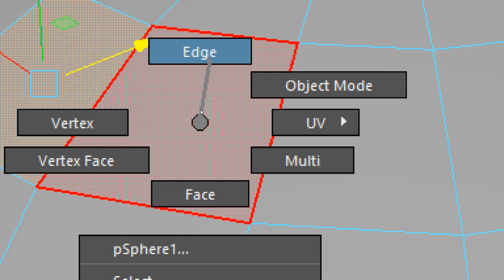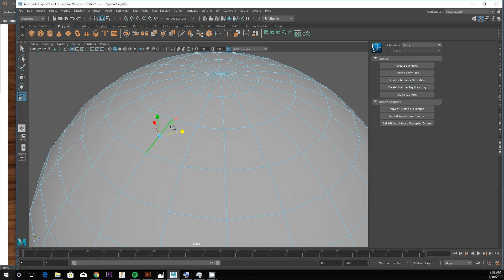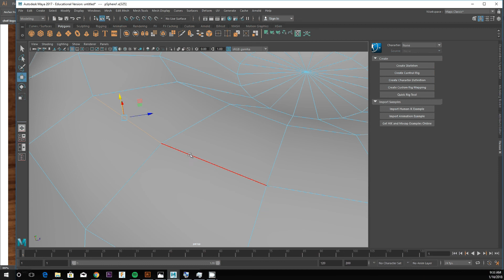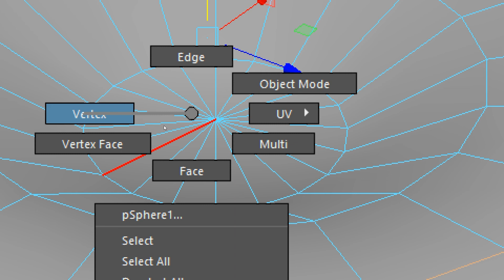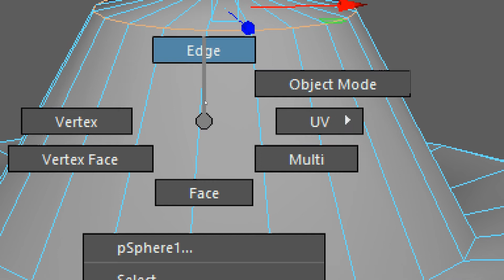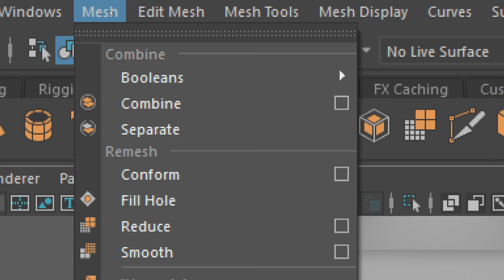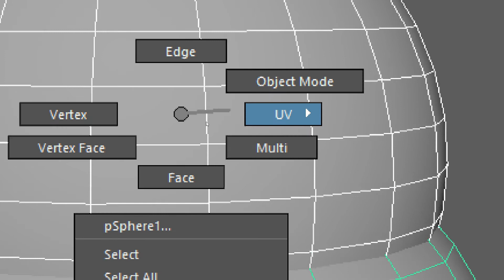Intro to Maya - Face / Edge / Vertex Modes - Tutorial 3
This tutorial covers how to navigate the different polygon mesh editing modes in Maya 2017.

Right Click + hold and select the appropriate mode for your use case.  Right Click + hold and select Object Mode to edit meshes on an object-level.